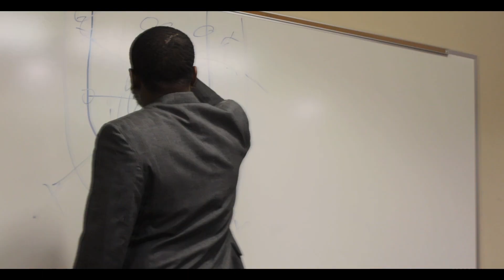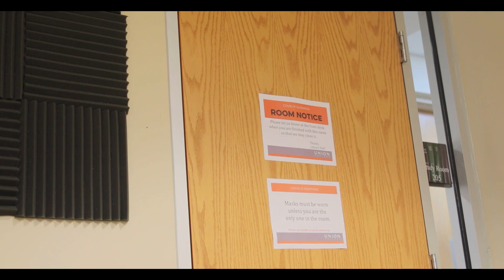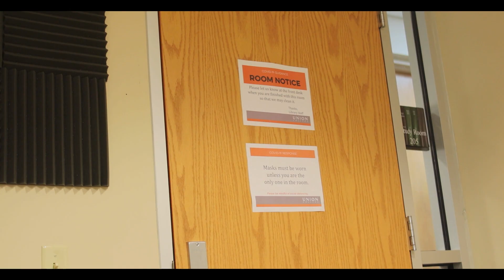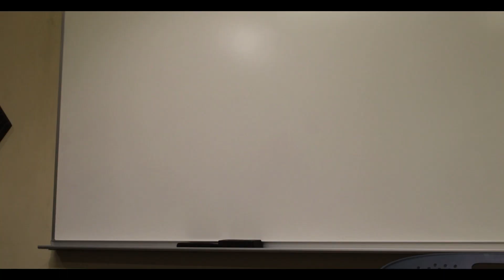How Black people get stereotyped in interviews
DCA - how black people get stereotyped in interviews
make sure you guys follow us on the gram!